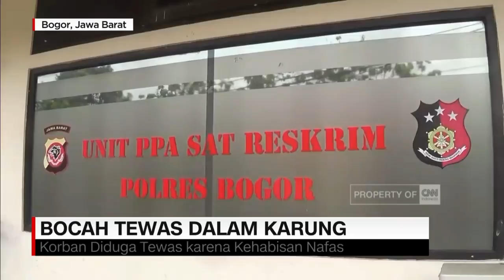Bocah Tewas Terbungkus Karung, Pelaku Belum Tertangkap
Kasus bocah terbungkus karung di perumahan bogor asri, membuat warga sekitar waswas, karena pelaku pembunuh belum juga tertangkap. Warga-pun membatasi ruang main anaknya.

Penyidikan kasus bocah terbungkus karung di Perumahan Bogor Asri, Kabupaten Bogor, terus ditelusuri. Senin pagi (7 mei 2018), satreskrim polres bogor menggelar olah TKP lanjutan.

Like & Follow Facebook:
CNN Indonesia

cnnindonesia